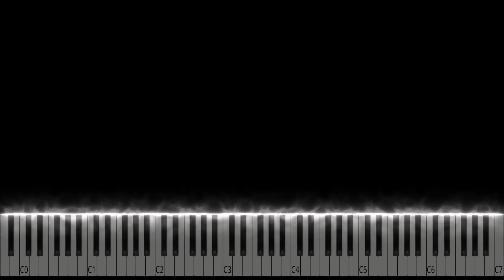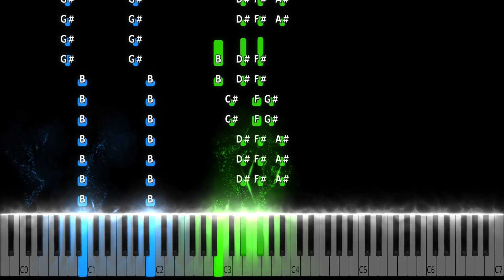Katy Perry - Last Friday Night (T.G.I.F.) Piano Tutorial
Katy Perry - Last Friday Night (T.G.I.F.) Piano Cover

Learn how to play Last Friday Night by Katy Perry on piano with this Synthesia piano tutorial! Please enjoy!

This piano arrangement of Katy Perry (Last Friday Night) is fantastic to play! You can learn it with our  Synthesia Video